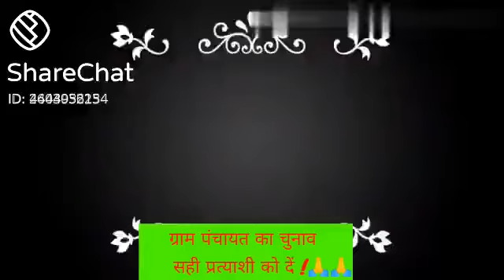ग्रामपंचायत नोटिस 🤔🤔🤔🤔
Video from Patel Saurabh Studio